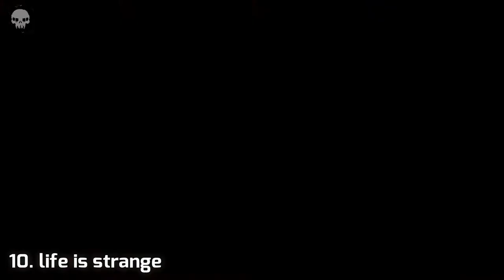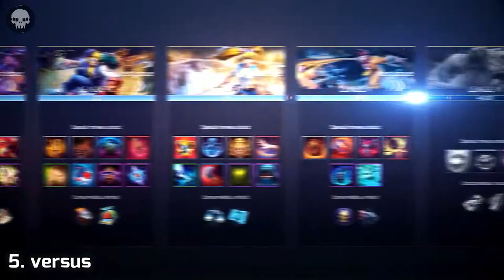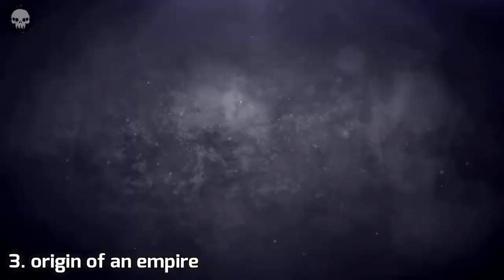Best Offline Games for Android/iOS XP4U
Top 10 Upcomming Games for Android  | 2018
High Graphics | 1 Gb Ram | Hard Levels.

Game List:-

iOS: N/F

iOS: N/F

iOS:N/F

Other Vides:-